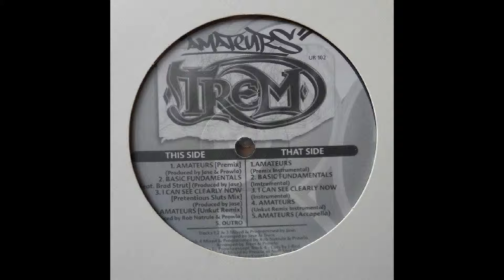Trem - I Can See Clearly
Trem - Amateurs 1999